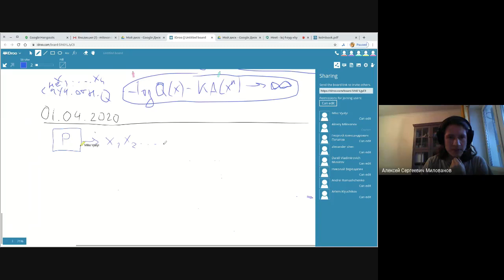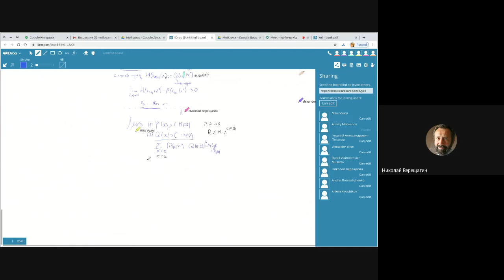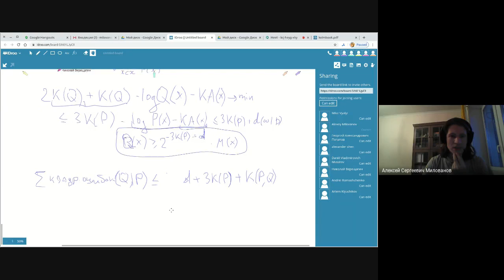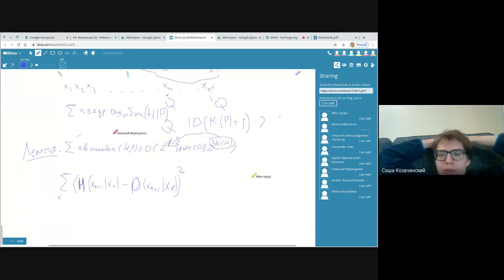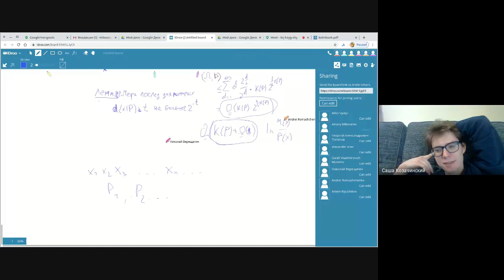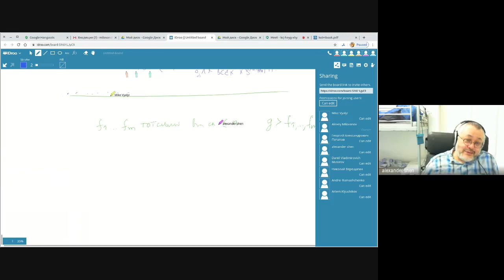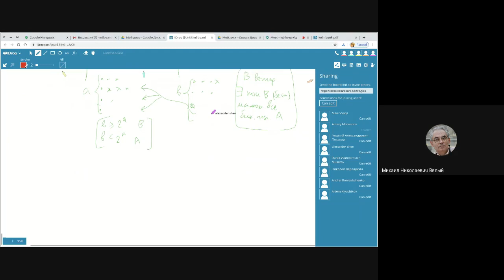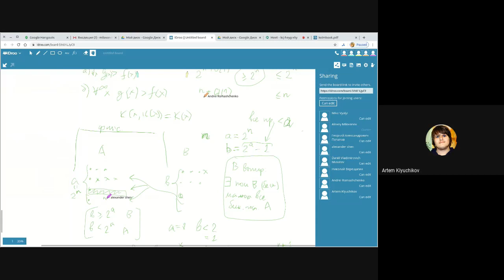Милованов А.С. Предсказание битов бесконечной последовательности по её префиксам, ч.2 (01.04.2020)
Некоторое устройство выдаёт биты бесконечной двоичной последовательности согласно некоторому неизвестному вычислимому распределению вероятностей P. Задача предсказателя: угадать по первым n битам последовательности вероятность того, что следующим битом будет 0 (для всех n). Соломонов предложил использовать для этого универсальную (априорную) перечислимую снизу полумеру m, выдавая на префиксе x условную априорную вероятность появления 0 после  x. Мы предлагаем более естественное с интуитивной точки зрения решение: предсказатель находит распределение вероятностей Q небольшой сложности, относительно которого вероятность x достаточно близка к априорной вероятности, это распределение и будет использовано для предсказания. В докладе будет проведено сравнение нового предсказателя с предсказателем Соломонова.

Колмогоровский семинар по сложности вычислений и сложности определений.
Кафедра математической логики и теории алгоритмов.
Механико-математический факультет.
МГУ им. М.В. Ломоносова.